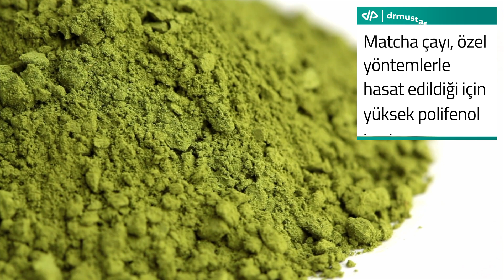Ketojenik Diyet, MCT, Green Tea, Matcha, EGCG Nedir? (Yağ Yaktıran Destekler)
Ketojenik diyet, açlık mekanizmalarını taklit ederek vücutta keton cisimcikleri oluşturmayı amaçlayan bir beslenme biçimidir. Ketonlar, direkt olarak beyne geçebildikleri için, beynin yakıtı olarak kullanılabilir. Epilepsi, otizm, alzheimer gibi beyinle ilgili durumlarda fayda sağlayabilir. Ketojenik diyette de MCT kullanımı önemlidir. Hindistan cevizi yağında da MCT olsa da, asıl etki gösteren 8 karbonlu kaprilik asit miktarı düşüktür. Saf MCT içeren takviyeler burada önem kazanmaktadır. Ketojenik beslenme aynı zamanda yağ yakımını destekler, bağırsakta kandida varlığında da fayda sağlar.

Diğer yağ yaktıran önemli desteklerden bir tanesi de yeşil çay ekstresidir. Matcha çayı, özel yöntemlerle elde edilen polifenol oranı yüksek özel bir çaydır. EGCG (epigallokateşingallat) denilen özel bir madde içeren bu takviye, sadece yağ yakımında değil, insülin direnci, metabolik sendrom gibi durumlarda da etkilidir.

 00:00 Giriş
00:43 Ketojenik Diyet Nedir? Faydaları Nelerdir?
01:59 MCT Nedir? Faydaları Nelerdir?
05:10 Yeşil Çay, Matcha Çayı, EGCG Nedir? Faydaları Nelerdir?
07:27 Özet